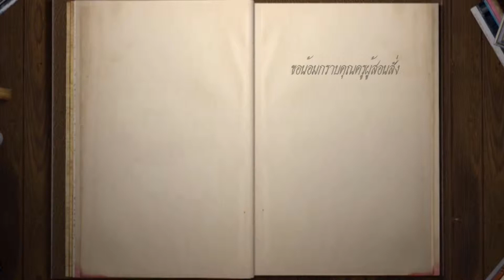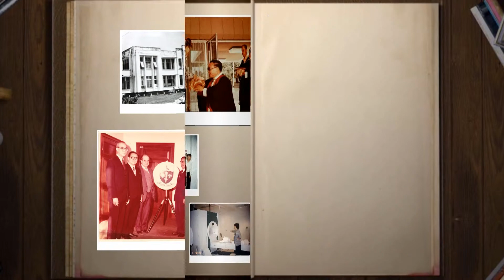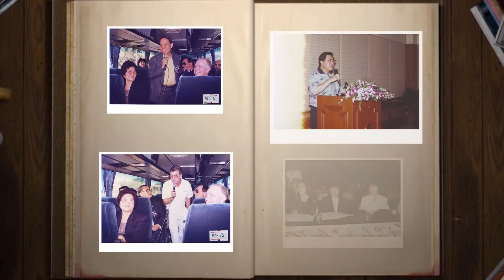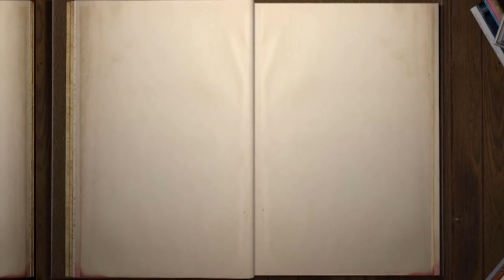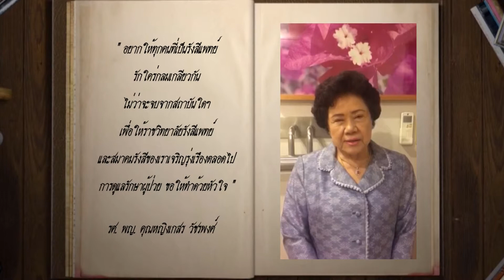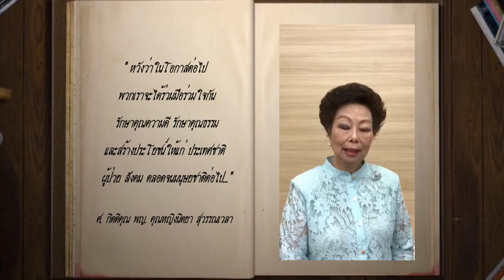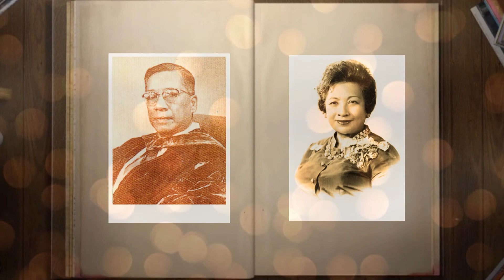กตัญญุตา บูชาครูรังสี